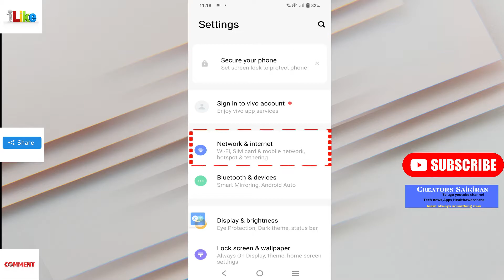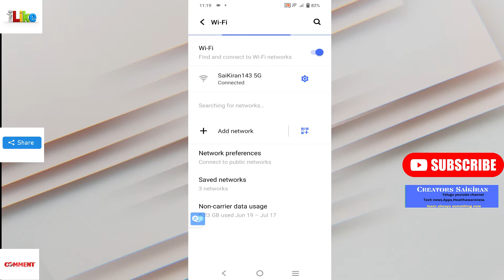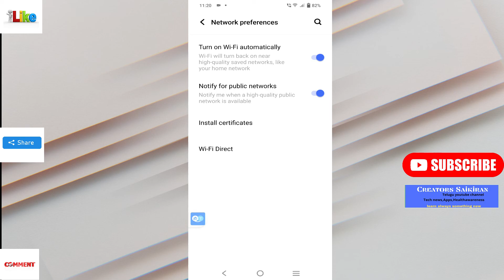How to#switch between wifi and mobile networks automatically in your Android Mobile|In telugu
How to set automatic wifi connection in your Android Mobile|In Telugu

My Channel Motive:-
 To spread knowledge used for in our daily life.

WATCH MY PREVIOUS VIDEOS
How to Edit Photos in whatsapp in android mobile|In Telugu|Without any App|CreatorsSaikiran|WhatsApp లో ఫొటోస్ ని edit చేయడం ఎలా?
How To Save Important Files In Your Mobile In Telugu|| Google Drive Advantages|| Digital file locker